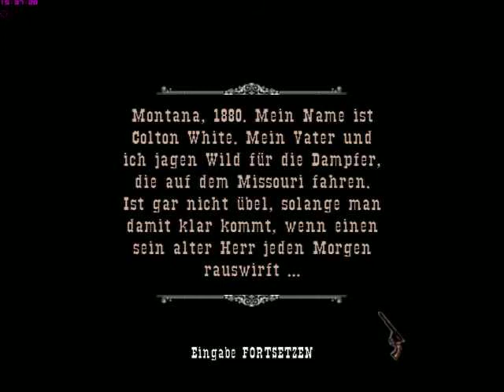Let`s Play Gun Folge 1: Indianer im Motorboot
Heute Spiele ich den Klassiker Gun für euch.